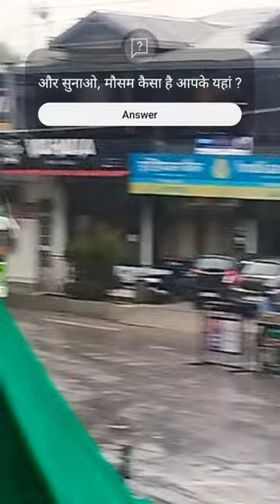thakur bus | mini bus | rainfall | solan | weather.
It's a non AC mini bus.

shimla to tanakpur hrtc bus

new himalaya travels bus

dharamshala to dalhousie bus

delhi to palampur volvo bus hrtc

jammu to himachal pradesh bus

hrtc bus delhi to dharamshala

delhi to himachal by bus

shimla to chamba hrtc bus

how to book hrtc bus ticket online

dehradun to dharamshala by bus

dehradun to shimla by bus

dehradun to yamunotri bus

tata marcopolo bus 44 seater price

tata marcopolo bus 12 seater price

tata ultra bus mod for bus simulator indonesia

tata marcopolo bus top speed

tata marcopolo bus 36 seater price

tata marcopolo bus 50 seater price

tata marcopolo bus starting problem

tata marcopolo school bus 52 seater

tata marcopolo bus price in india

tata marcopolo bus new model

tata marcopolo bus gear system

hrtc ashok leyland bus

him bus new video

verma travels

new hrtc bus mod

indian bus travel vlog

indian bus indonesia

ashok leyland bus

bus travel in himachal pradesh

types of buses in india

bus video

big trucks videos

madam ride the bus

passengers on the bus

school bus videos for toddlers

tata magna bus

lorry and truck videos

bus car game video bus car game video

bus game bus game bus game bus game download

tata marcopolo bus 56 seater price
331 bus route

tata marcopolo bus 32 seater price

bus videos for children's

tata marcopolo school bus 40 seater price

school bus videos on youtube

bus bus bus bus bus bus video

bus video song bus video song

tata marcopolo 36 seater bus price

how to drive tata marcopolo bus

tata marcopolo bus 52 seater price

tata marcopolo bus 45 seater price

tata marcopolo school bus mod for bussid

tata marcopolo 52 seater bus price

bus

the wheels on the bus go round and round song

bus game

baby bus

bus video

school bus

komban bus

wheels on the bus go

bus song

bus bus

bus cartoon

titli udi bus per chadhi

magic school bus full episodes

wheels on the bus on cocomelon

kilambakkam bus terminus

bus simulator

buster the bus

wheels on the bus cocomelon